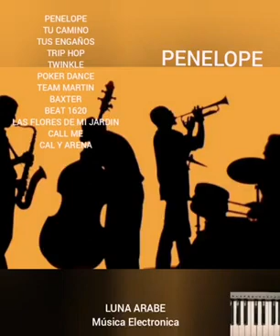PENELOPE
Categorías
Instrumental
Orquestada
Electrónica
Romántica
Original
Lírica